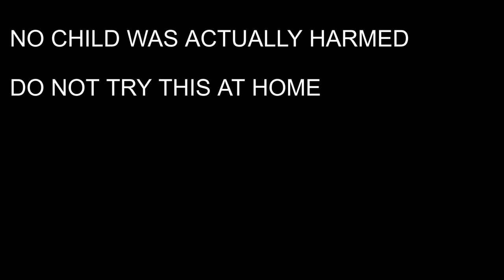ORANGE FIGHT!!!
Two kids are fighting for the last piece of orange.
Without the parents...… NO ONE CAN STOP THEM!
In this video you will find out will win.

Filmed with:
camera
Canon m50
Lens
15-45mm f3.5-6.3
50mm f1.8
Microphone
Boya by mm1
Filters
PL filter